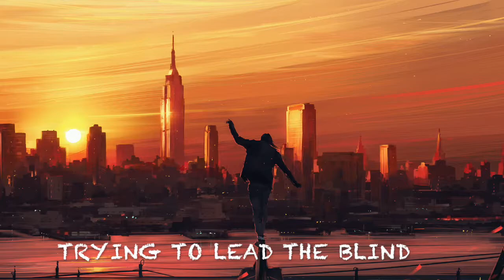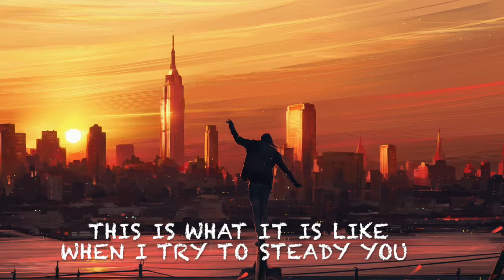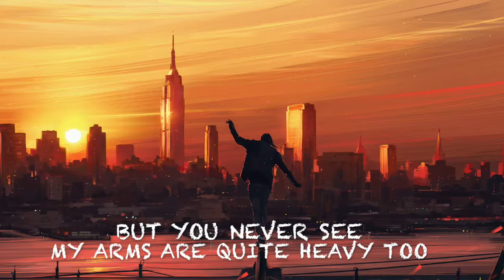Cloudsz - Tall Heights (feat. Trove) (Lyrics)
*If any producer or artist has any problem with the audio or background image, just let me know, and I will take it down.